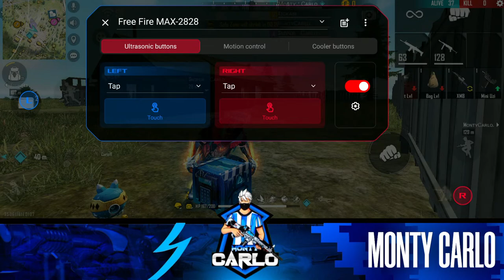NEW BUNDLE GAMEPLAY || LET'S PLAY TOGETHER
My Device
My Earphone
My Mic
My Laptop
My Mouse
My Keyboard
My Gaming Bag
My Hard Drive
My free fire Finger Sleeve
My Bluetooth
My YT Ring Light
My free fire
My mouse Pad
My Gaming Chair
My Pendrive
My RAM
My Tripod
Google Play Vouchers
My Powerbank
Green Screen
Otg Cable
Data Cable
C Type Connector
Aux Cable
Audio Splitter
Usb Sound Card теги: xxxtentacion, empire, rap, bad vibes forever / empire, hip hop & rap, xxx, look at me, lil pump, music, bad vibes forever, sad, sad!, juice wrld, members only, hope, music video, 2017, hip-hop, the, ski mask the slump god, エックスエックスエックステンタシオン, revenge, ?, llj, jmp, hip hop, jocelyn flores, wishing well, ski mask, tentacion, икстентасион, xxxtentacion tribute, pop, lil wayne, live, wifisfuneral, official, rip, jahseh onfroy, yung bratz, 2019, trap, jahseh, jesus honcho - infatuated (official music video), emotional rap, yung bratz xxxtentaction, elevator, yung bratz xxxtentacion, elevator xxxtentacion, yung bratz lyrics, xxxtentacion songs, infatuated, xxxtentacion yung bratz, yung bratz artist, arms around you song, arms around you, sway lee, arms around you tribute, rap music, pop music, proudcatowner, xxx tentacion, hip hop music, armaroundyou, armsaroundyou, yung bratz rap, yung bratz song, elevator audio only, yung bratz audio only, yung bratz new song, lilpump, swaelee, maluma, pump, xxxtentacion original, miami, новая песня, альбом, новый альбом, cover, клип, плагиат, rauf faik я люблю тебя, rauf faik альбом, рауф и фаик плагиат, украли песню, кавер, рауф и фаик детство, rapper, murder, cbs 4 news evening, infinite militia, rauf faik, рауф и фаик,ik - детство, детство, рауф фаик, rauf faik из за тебя, байт, xxxtentacion live, concert, rolling loud, 88rising, tour, denzel c..., save me (audio), eminem rip donald trump, eminem diss donald trump, втренде, новый клип, украли у тентасьона, тентасьон, rauf faik плагиат альбома, naruto vs sasuke, naruto, amv, save me, xxxtentacion - save me (lxry remix), 1 hour, 1hour, loop, xxxtentacion - save me, lil peep, hand, react to xxxtentacion death, react to xxxtentacion, rappers react, xxxtentacion killed, react to xxxtentacion dead, club, helping, pompano, cinema, hour, one, joey bada$$, the remedy for a broken heart, heart, broken, ジョーイ・バッドアス, infinity (888), legend's never die, legends never die, インフィニティ (888), for, remedy, download, mp3, listen, seamless, video, replay, beats, beat, long, xxxtentacion dead, rip xxxtentacion, tyga, xxxtentaicon fight, xxxtentacion leak, xxxtentacion leaked, 6ix9ine, justin bieber, 6ix9ine xxxtentacion trollz, 6ix9ine xxxtentacion, 6ix9ine trollz, xxxtentacion unre leased, xxxtentacion 2020, ricch, roddy, roddy ricch, ieatpussy, the box, box, xxxtentacion alive, roddy ricch the box, xxxtentacion roddy ricch, trollz 6ix9ine, justin bieber la bomba, look at me bass boosted, look at me clean, look at me instrumental, look at me now, look at me juice wrld, look at me 1 hour, look at me carrie underwood, look at me now clean, look at me now chris brown, look at me i put a face on wow, look at me now lyrics, sauce!, sauce, onfroy, xxxtentacion if was back, members only vol 4, xxxtentacion look at me, look at me xx xxxtentacion bmw, ihaterappers, lore, song, soundcloud, new, lit, dont cry lil wayne, don't cry, xxtenations, dont cry, lil wayne don't cry, fire, hot, реакция на смерть xxxtentacion, official audio, xxxtentacion - look at me! (audio), hanging, звезды о xxxtentacion, гибель xxxtentacion, r&b, xxxtentacion - everybody dies in their nightmares (audio), everybody dies in their nightmares (audio), lil wayne 2019, xxtentacion, xxtentacion - bad! (official music video), mumble, extended , xxxtentacion 17, xxxtentacion - xxtentacion - bad! (official music video), bad!, skins album, skins, bad, xxxtentacion ?, hope xxxtentacion, nle choppa, dababy, blueface, don't cry lil wayne, flex, emo, xxxtentacion hope, chill, emotional, riot, official video, yung dagger dick, xxxtentacion,xxxtentacion moonlight, репэр, батл, рэп-культура, канье уэст,